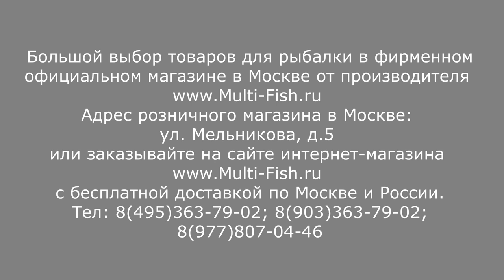ПОДСАЧНИК для КАРПА | КАРПОВЫЙ ПОДСАЧЕК CARP PRO TORUS | ВЫБИРАЕМ ШТЕКЕРНЫЙ ПОДСАК для ЛОВЛЯ КАРПА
Купить подсачник CARP PRO TORUS в фирменном магазине по низкой цене
Обзор штекерной ручки для подсачника КАРП ПРО ТОРУС от эксперта Максима Балаева.

Наши преимущества:
2. САМЫЕ НИЗКИЕ цены со склада производителя, по Программе лояльности магазина Мульти-Фиш!
3. БЕСПЛАТНАЯ доставка по Москве и России в рамках Программы лояльности!
4. БЕССРОЧНАЯ гарантия на заводской брак на ВСЕ УДИЛИЩА!
5. Свой фирменный СЕРВИС-ЦЕНТР работающий более 20 лет! с ПОЖИЗНЕННОЙ гарантией на место ремонта!